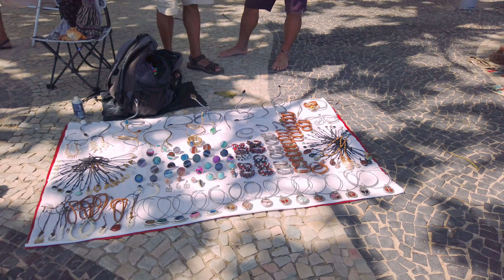🇧🇷 PRAIA DO ARPOADOR IPANEMA | RIO DE JANEIRO【4K UHD】Walk Beach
Caminhando no Arpoador na segunda feira de feriado de carnaval, em Fevereiro de 2023, mostrei uma vista panorâmica de cima da Pedra do Arpoador, para mostrar a Praia do Diabo que fica localizada ao lado esquerdo olhando de cima, e também a Praia do Arpoador do lado direito que fica na mesma extensão que a praia de Ipanema.

No vídeo á muito barulho de Helicóptero de apoio (Salva Vidas), devido ao mar agitado das praias,
e a grande movimentação de banhistas.

Arpoador é uma praia e uma formação rochosa, ambas situadas no bairro de Ipanema, no município do Rio de Janeiro, no estado do Rio de Janeiro, no Brasil.

Localiza-se entre as praias do Diabo e de Ipanema. Apresenta espaço restrito, por se tratar de uma praia pequena, com cerca de 500 metros de comprimento.

A praia do Arpoador é conhecida como a praia dos surfistas, uma vez que conta com muitas ondas grandes, propícias à prática desse esporte.

O nome do local provém do fato de, no local, no passado, ser possível arpoarem-se baleias. Assim, historiadores atribuem a origem do nome '''Arpoador''', ao fato de que, no período colonial, o local era utilizado por pescadores ("arpoadores") para visualização e posterior pesca com arpões das baleias que se aproximavam do local.

Outros também dizem que o nome '''Arpoador''' surgiu da observação aérea da "Pedra do Arpoador", que sugere a alguns a visualização de uma pessoa segurando um objeto semelhante a um arpão.

01:00 - Like the video
02:00 - Subscribe to the channel
03:00 - Share
04:00 - Enjoy the walk!

Segunda - Feira, 14h00
20 de Fevereiro, 2023

* NOTE: DUE TO LIMITATIONS AND RESTRICTIONS, WE DECIDED TO CREATE OUR MEMBERS GROUP, WILL BE AVAILABLE SOON!

* NOTA: DEVIDO A LIMITAÇÕES E RESTRIÇÕES, RESOLVEMOS CRIAR NOSSO GRUPO DE MEMBROS, EM BREVE ESTARÁ DISPONÍVEL!